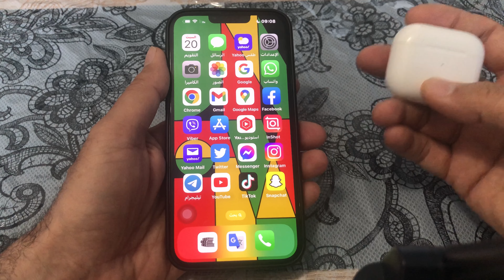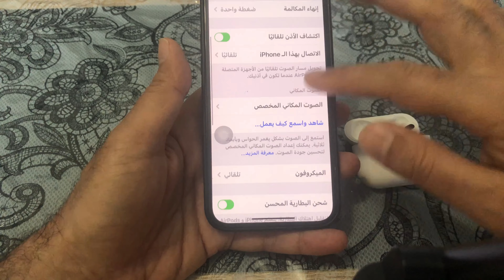‏نسبة شحن الايربودز / طريقة معرفة نسبة شحن الايربودز